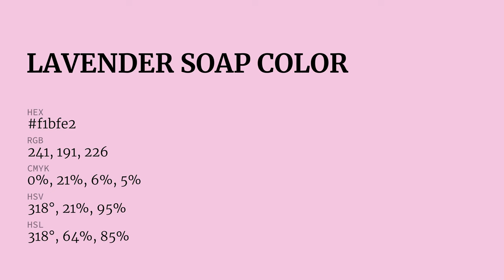Lavender Soap color f1bfe2 hex Cool Violet color f1bfe2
What color is Lavender Soap ? f1bfe2 hex, Cool Violet color f1bfe2

Hex f1bfe2 Color Code is also known as Lavender Soap color

Hex f1bfe2 Color code in RGB color code model is created after adding 94.51% red color, 74.9% green color and 88.63% blue color.
Hex f1bfe2 Color code in CMYK color (process color) code model is generated after subtraction of 0% cyan, 21% magenta, 06% yellow, 05% black.